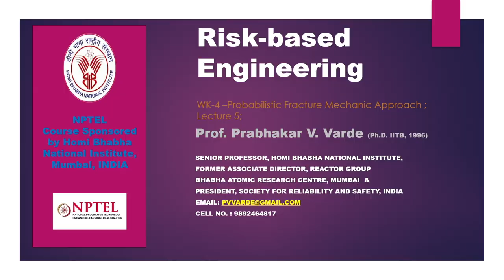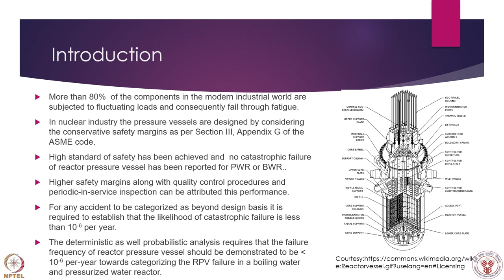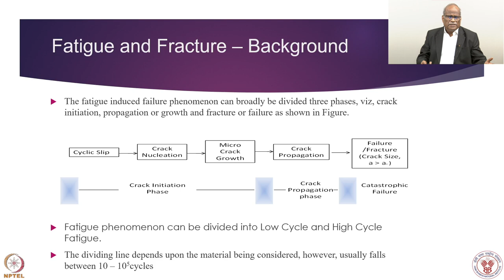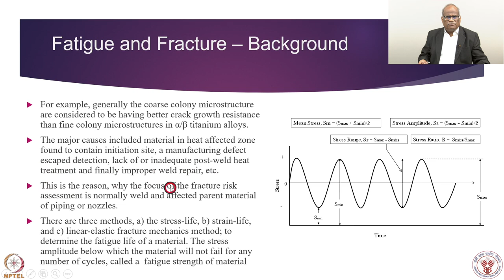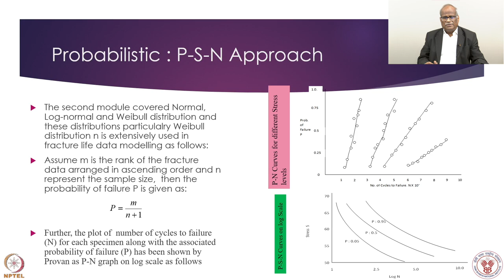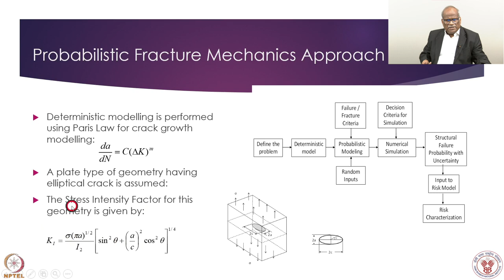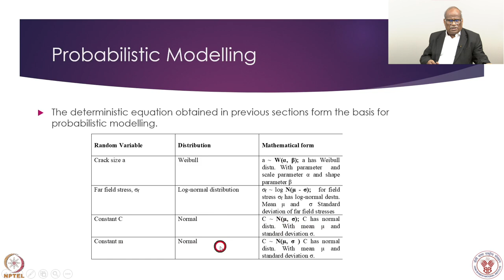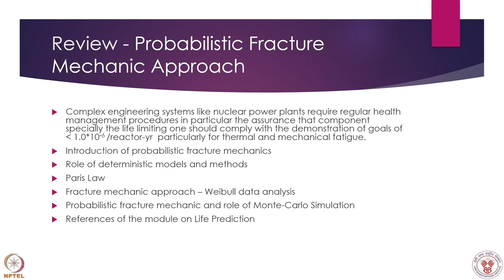Week 3 : Lecture 15 : Probabilistic Fracture Mechanic Approach